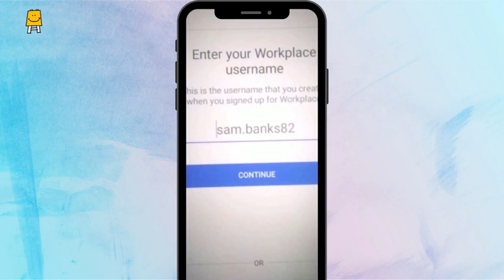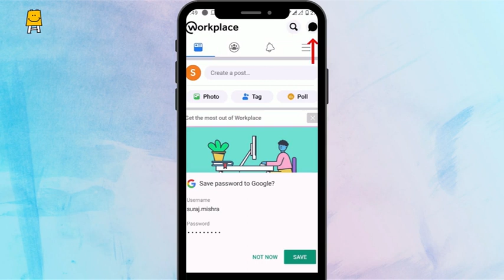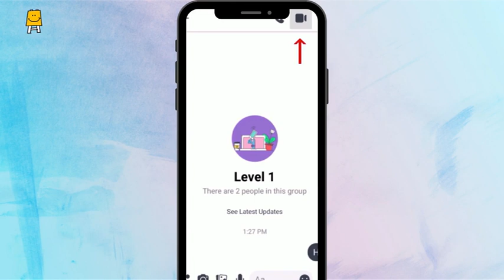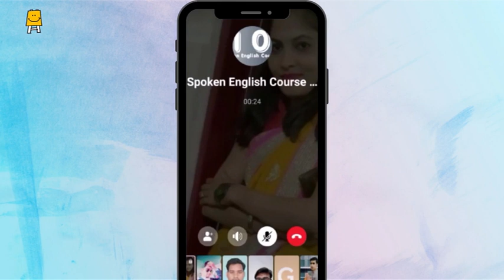Work Place Tutorial (Telugu) I వర్క్ ప్లేస్ ట్యుటోరియల్